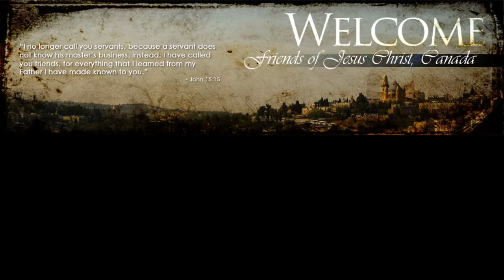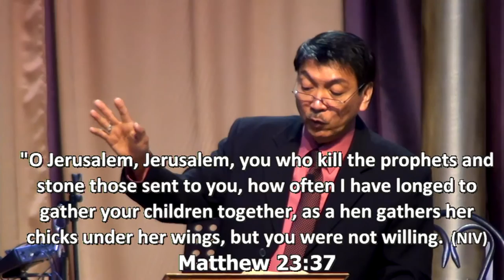August 14 2016 Pastor Teck Uy